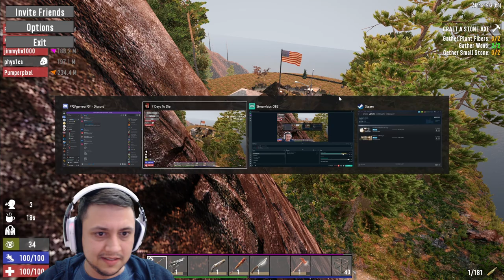7 Days to Die ¦ PvP Event ¦ Church Defense ¦ Alpha 19 ¦ Collab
Hey survivors! Here is another Collab video, this time with a lot more people :) This was an amazing event. I hope you will enjoy. Below are the list of all the amazing people and their channels who took part.

My name is Armagan. I am from Cyprus. I love playing computer games - especially survival games.

I am very happy to be making videos for my solo survival series in 7 days to die. The difficulty setting is warrior. xp gain and loot abundance is 100%. The map is navezgane and I am ready to rock :)

HOW LONG WILL YOU SURVIVE?
With nearly 10 million copies sold, 7 Days to Die has defined the survival genre, with unrivaled crafting and world-building content. Set in a brutally unforgiving post-apocalyptic world overrun by the undead, 7 Days to Die is an open-world game that is a unique combination of first person shooter, survival horror, tower defense, and role-playing games. It presents combat, crafting, looting, mining, exploration, and character growth, in a way that has seen a rapturous response from fans worldwide. Play the definitive zombie survival sandbox RPG that came first. Navezgane awaits!

Choose – Play the Navezgane campaign world, or dive back in with friends in a randomly-generated world with cities, towns, lakes, mountains, valleys, roads, caves and wilderness locations. The possibilities are infinite with nearly 400 unique locations.

Combat – Encounter over 50 unique zombie archetypes including special infected with unique behaviors and attacks.

Loot – Scavenge the world for the best guns, weapons, tools, armor, clothing, which have quality ranges which govern attributes to provide hundreds of thousands of item permutations. Augment items by attaching a multitude of mods.

Quest –Meet Trader NPCs to buy and sell goods and complete quest jobs for rewards . Enjoy several quest types in over 200 questable locations.

Customize – Create your own character or pick a preset and customize in-game even more with a huge selection of clothing and armor you can craft or loot in the world.

Drive – Enjoy the badass vehicle system where you find all the parts, learn all the recipes and craft your own vehicle including bikes, minibikes, motorcycles, 4x4s and even take to the skies in gyrocopters.

Farm or Hunt – Plant and grow gardens for sustainable resources or head out into the wilderness and hunt over a dozen unique wild animals.